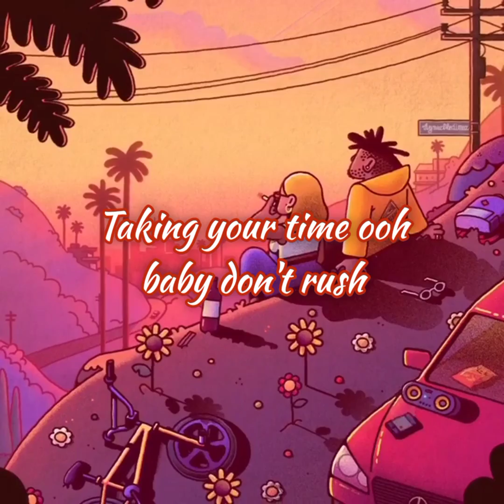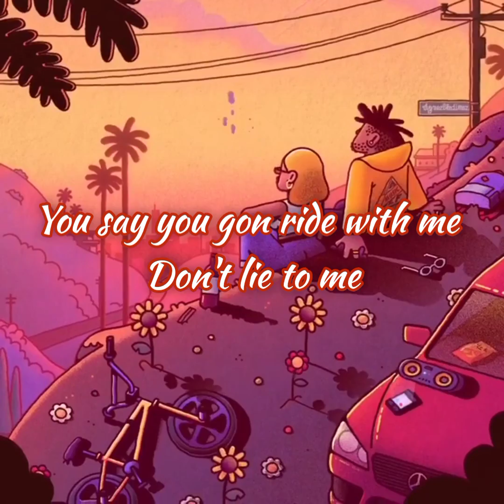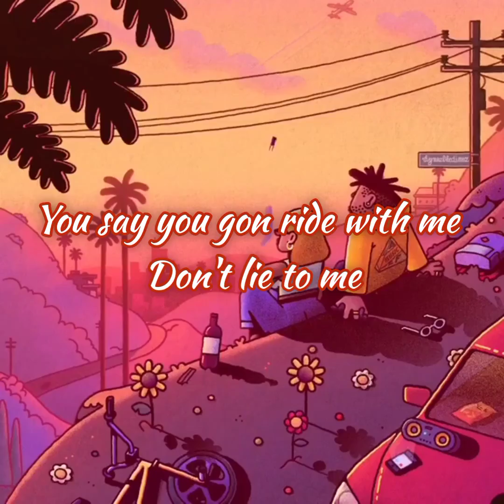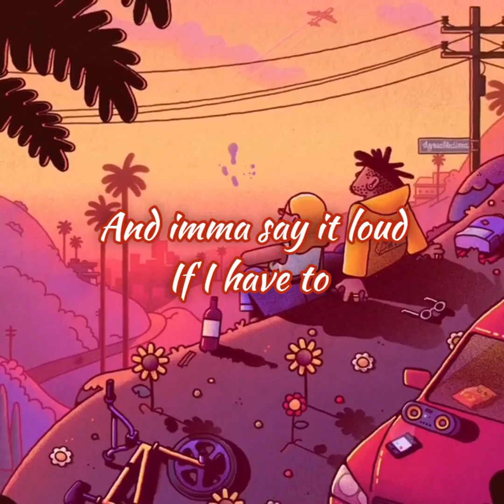Ride With Me -Lowki the great feat. Snowman (Official lyric video)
RIDE WITH ME (Official Lyric Video)

Written and performed by Lowki
Mixed and mastered by Tyrell Dolla
Prod by Kevin Mabs